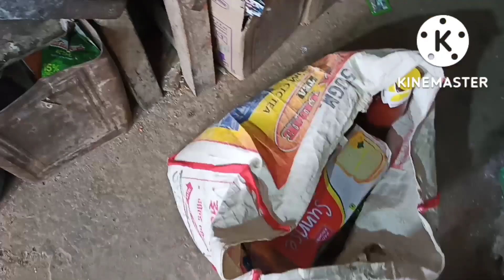देखें आज हमने दुकान में नई डिश क्या बनाई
villagewoman a skilled
gaon ki zindagi#vijay riya ka video
gaon ki parampara
most smallvillage Anita ki# dunia Villagekarahi cute
VillageLife dailyvlogs Village video Indian village lifeमेरा नाम नवरत्न कुमार है मैं बिहार से हूं पर उससे कहीं बढ़कर एक भारतीय और भारतीयता ही मेरी मूल मौलिक रूप से पहचान है मैं विगत पिछले 3 सालों से ज्यादा का समय से न्यूरो से संबंधित बीमारी,,(सर में चोट लगने की) से पीड़ित ग्रसित हूं जिसका इलाज चल रहा है अभी भी पूरी तरह से स्वस्थ नहीं हूं फिलहाल मैं साइकिल पर सब्जियां लादकर एक गांव से दूसरे गांव आवाज लगा लगा कर फेरी यानी हॉकिंग करता हूं सब्जी बेचता हूं मगर वह भी काम कभी-कभी शारीरिक मजबूरियां परेशानियों की वजह से बाधित बंद हो जाता है ऐसे में घर चलाना और अपना इलाज कराना बहुत ही मुश्किल है कृपया करके मानवता और इंसानियत के नाते मेरी बिना किसी खर्च लागत शुल्क के बगैर चैनल को शेयर और सब्सक्राइब करें आशा और उम्मीद करते हैं आप लोग यूं ही स्नेह और प्यार बनाए रखिएगा आप सभी दीदी भैया का बेहद ह्रदय पूर्वक आभार धन्यवाद व्यक्त करते हैं जिन्होंने इतना मान सम्मान इज्जत गरिमा प्रदान की मेरे तरफ से सभी दीदी भैया को ढेर सारी शुभकामनाएं उनके जीवन में सुख समृद्धि वैभव खुशियां आए आपका नवरत्न कुमार और आप सभी बुद्धिजीवी और प्रबुद्ध वरिष्ठ नागरिकों से मार्मिक अपील है कृपया हो सके तो अर्थात रूप से लोगों से जो कुछ भी बन पड़े मेरी स्थिति को देखते हुए मानवता के नाते मेरी सहायता सहयोग करें मुझे बड़े भारी मन संकोच पूर्वक आप लोगों से कहना पड़ रहा है सहयोग करने के निम्न प्रकार के माध्यम है paytm payphone Google pay
no 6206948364 🙏🙏 please help for humanity, 🙏🏻🙏🏻